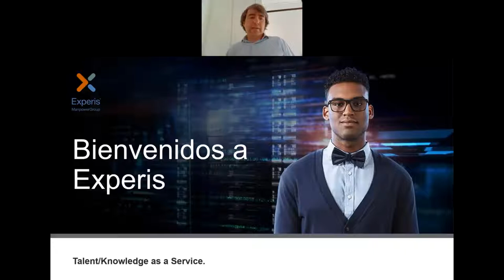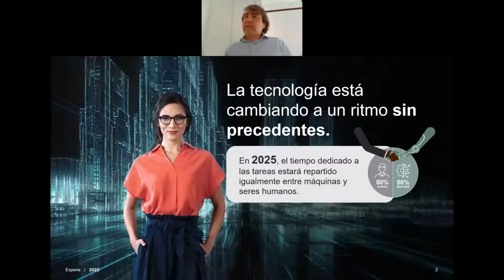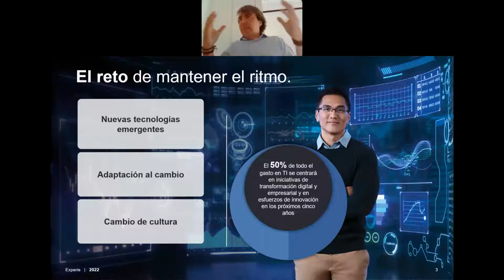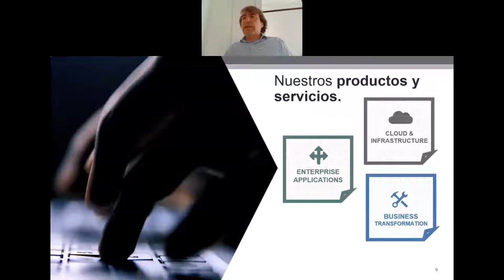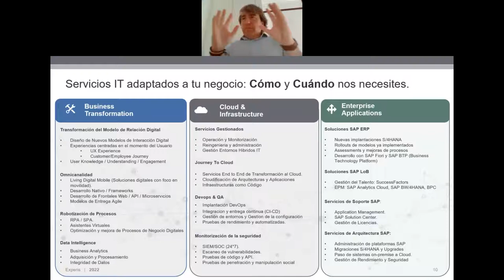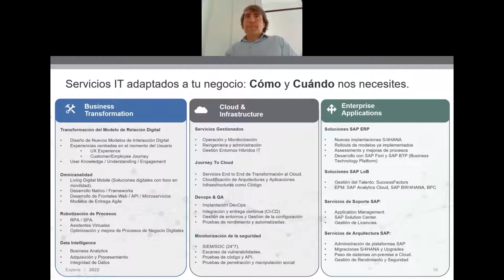Conectando con Experis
En el programa de becas Rethinking Digital queremos conectarte con los conocimientos técnicos más demandados del sector tecnológico y, además, si eres estudiante servir de puente entre el mundo educativo y el empresarial. Por eso hemos creado para ti “CONECTANDO CON….” Un espacio de encuentro donde tendrás la oportunidad de interactuar directamente con profesionales del área de selección y de IT de las diferentes empresas colaboradoras del programa. Se trata de una excelente oportunidad para conocer a fondo y de primera mano, las necesidades existentes en el ámbito en el que te estás formando.